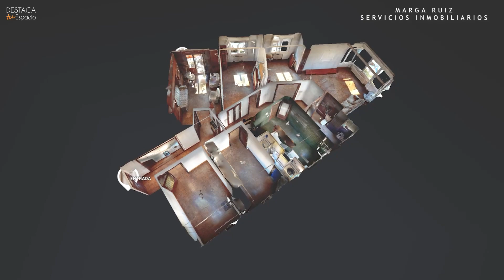CALLE EMILIO ARRIETA 29